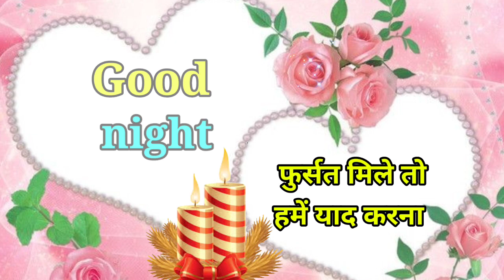fursat mile to hume yad karna 🌹Good night what's app status 🌹Good night hindi quotes